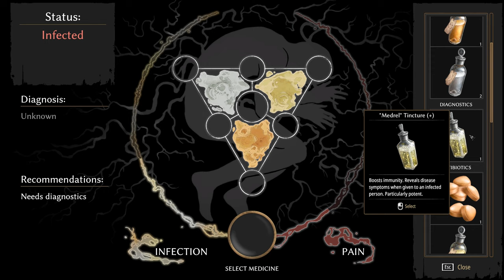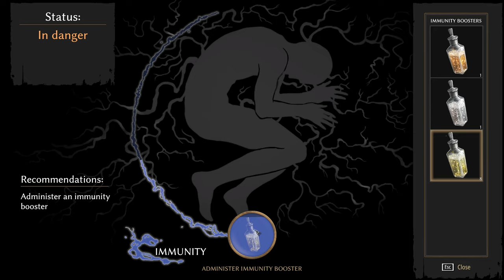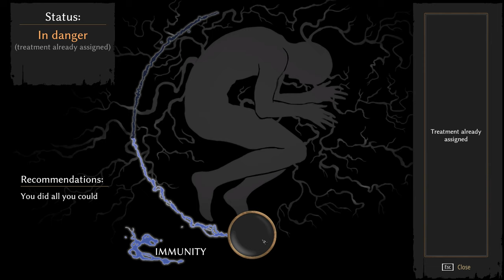Pathologic 2 (Ep. 95 – General Ashes)